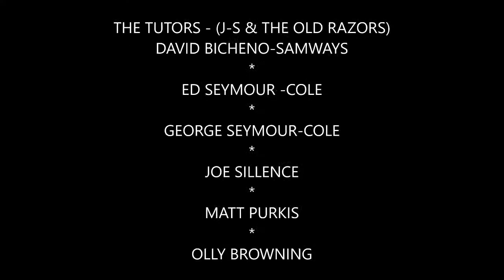READY TO ROCK SCHOOL SUMMER 2016 CHARITY GIG @HAYLING ISLAND - THE TUTORS (J S & THE OLD RAZORS)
Ready To Rock School Summer Charity Gig at Eastoke Plaza, Hayling Island in aid of OPEN SIGHT

Another fantastic charity gig with the Ready To Rockers ...students featured are:- ED SEYMOUR-COLE, GEORGE SEYMOUR-COLE, JOE SILLENCE, MATT PURKIS & OLLY BROWNING. PLUS a very welcome return to the fold by DAVID BICHENO-SAMWAYS!!

Original artist songs available as below:-